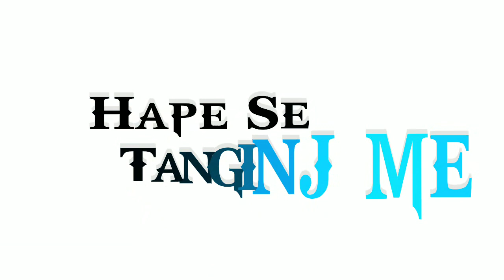SANTALI WHITE SCREEN🥀LYRICE STATUS VIDEO🌿lyrical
santali white screen🥀 lyrics status video🌿 whatsApp status video 2023#lyrical

    """"" Hello friends surai soren official te sagun daram
     nowa channel re do santali white screen lyrics video  status video ko njel dale aah bo

Inj Asoh aa ape pe kusi aa geyape mente